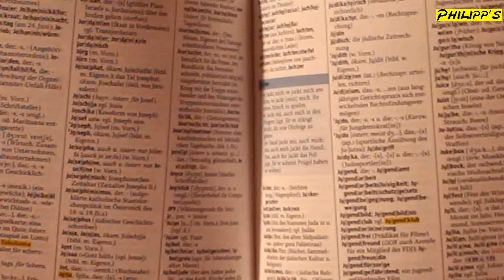"Läuft bei dir!" - JUGENDWORT 2014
Das Jugendwort 2014 heißt "Läuft bei dir!". Alle Anwendungsbeispiele dazu gibt es in diesem Video